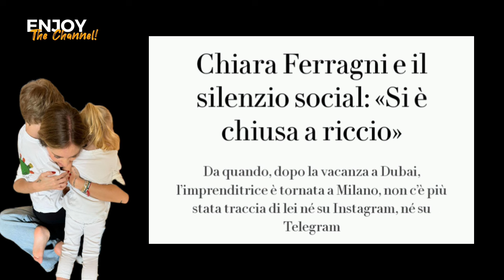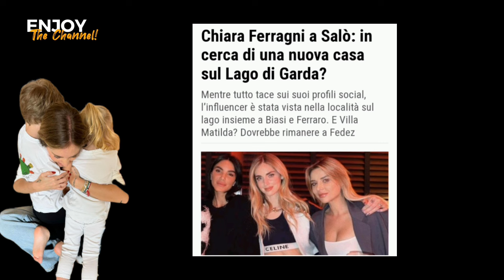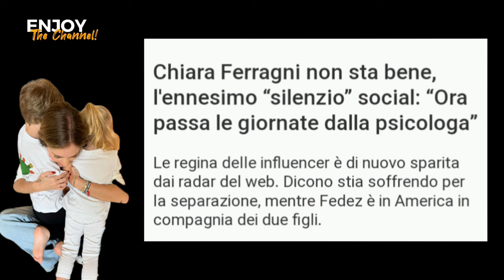Chiara Ferragni: i motivi del silenzio sui social | Chiara Ferragni's Social Media Silence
[ENG SUB]